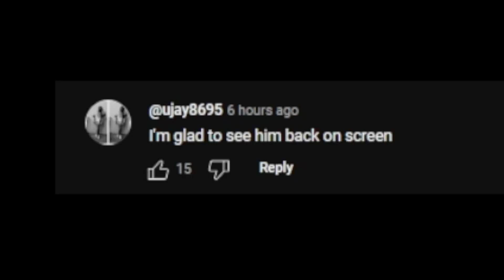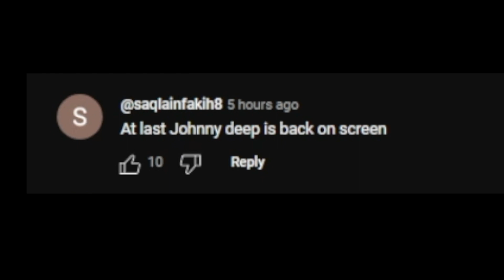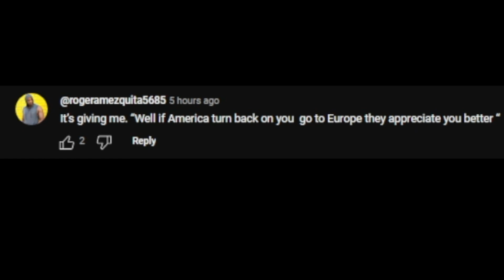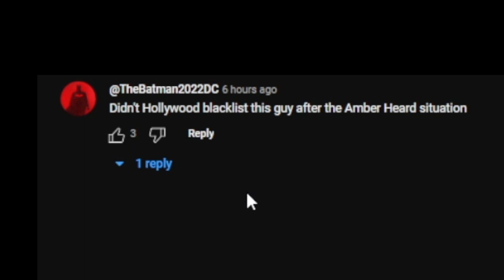Trailer Trash - Jeanne Du Barry